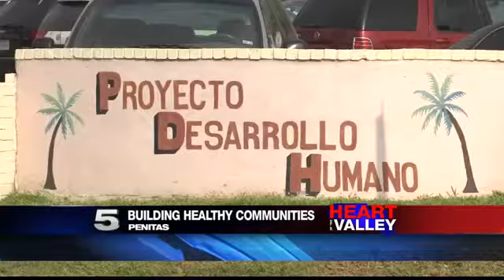Penitas Clinic Hosts 'Building Healthy' Event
People were given free screening for diabetes.